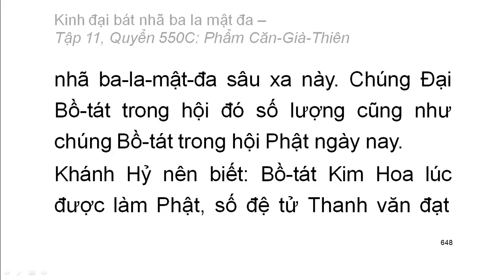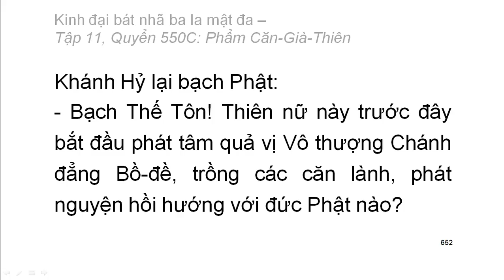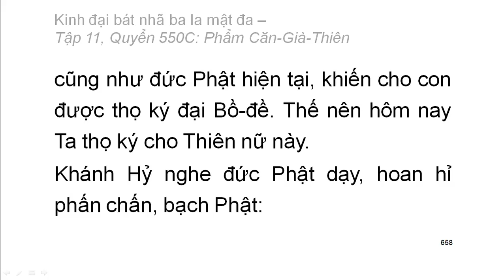600 quyển Kinh Đại Bát Nhã Ba La Mật Đa: Quyển .../600 (tiếp) (đọc lần 2) (rất hay)